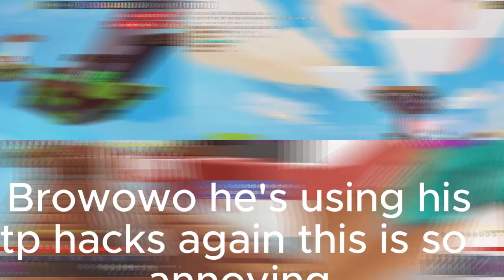Playing Roblox BedWars!!!!111!!11!!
HELLO EVERYONE WELCOME TO THIS VIDEO TODAY IM PLAYING ROBLOX BEDWARS ITS A VERY FUN GAME ON ROBLOX SO PLEASE SUBSCRIBE TO ME BECAUSE I AM AN AMAZING ROBLOX BEDWARS PLAYER AND YOUTUBER ALSO LIKE THE VIDEO SO MY MOM WILL BE PROUD OF ME AND YEAH THATS ALL ENJOY THE VIDEO I LOVE MY INTRO AND OUTRO THEY AMAZING THIS IS COOL